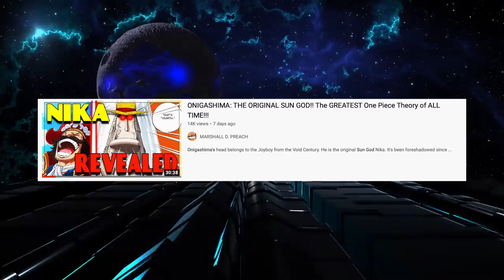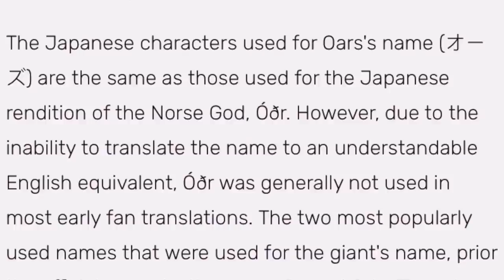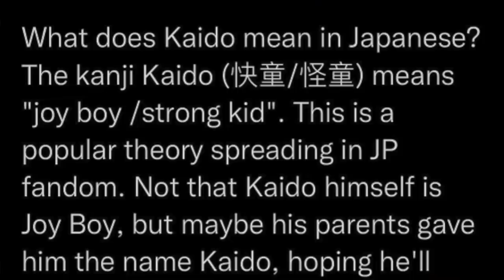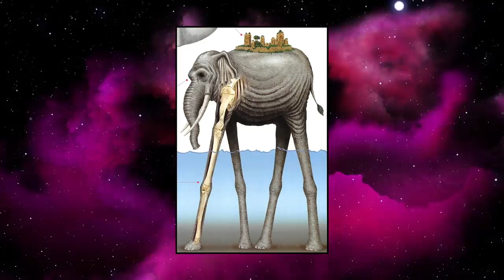THE HIDDEN THEMES OF WANO WILL LEAVE YOU SPEECHLESS!!! How Oda Is Telling His Best Story Yet!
This video is all about the hidden themes in Wano. Ever wonder why Luffy became Joyboy against Kaido? Or why Oda chose to make him Joyboy in during the raid and not anywhere else? Well this video answers those questions.

Timestamps :
0:00 Intro
0:46 Beginning
2:38 Onigashima
4:00 Back To The Themes
7:01 Other Than Luffy Vs Kaido

THE VERY VERY VERY STRONGEST (ONE PIECE) meet flamenco gipsy guitar FINGERSTYLE COVER ZORO THEME OST Prod. by LucasGitanoFamily

The Legend of Zelda Wind Waker- Dragon Roost Island Remix Prod. by
GlitchxCity

Gogeta's Kamehameha (Hip Hop / Trap REMIX) Prod. by Rifti Beats

One Piece OST - Overtaken (Hip Hop / Trap Remix) Prod. by Rifti Beats